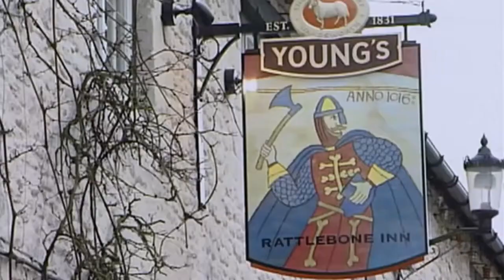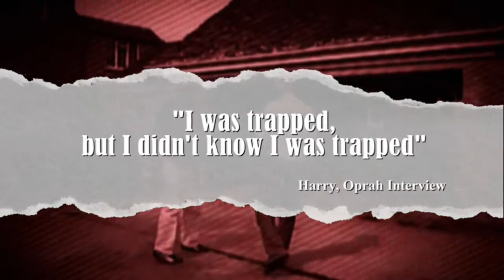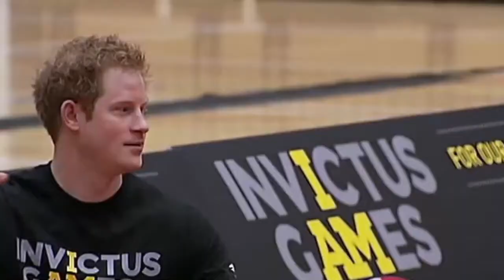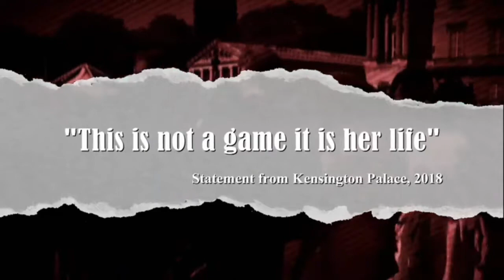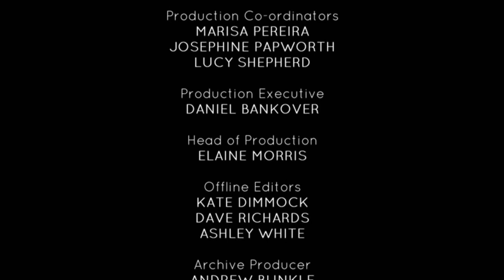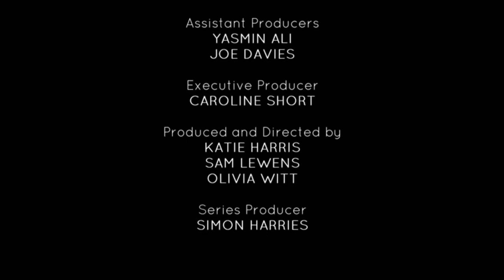Prince Charles & Harry Father and Son Divided British Royal Family Documentary